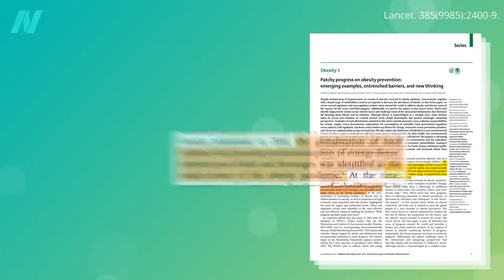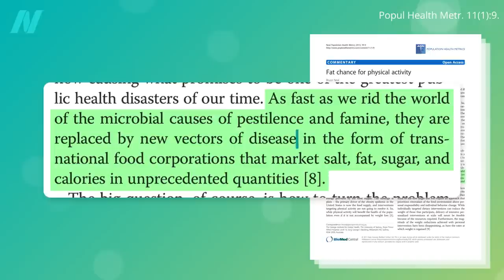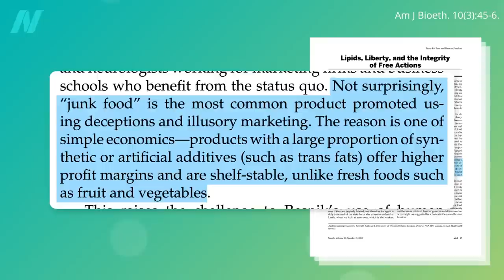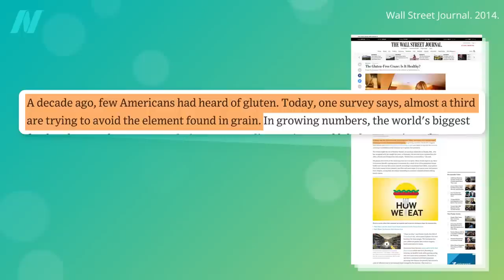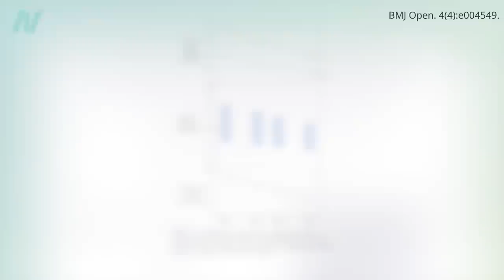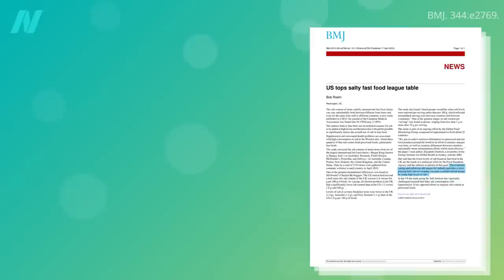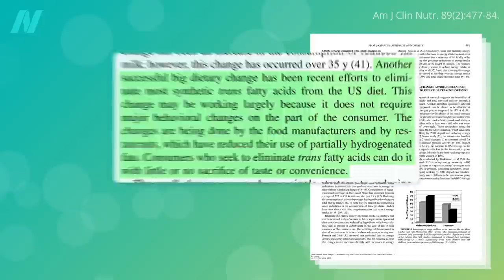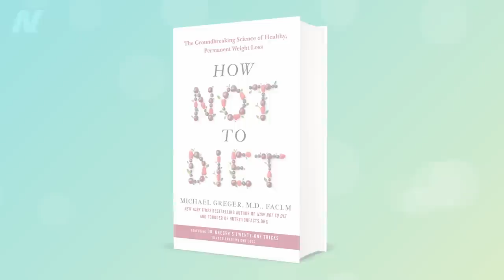Successful Government Dietary Regulations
Effective dietary regulations. How was England able to so successfully lower sodium intake, which was accompanied by dramatic drops in stroke and heart disease deaths?

Find out more about my book, How Not to Diet,

Have a question about this video? and someone on the NutritionFacts.org team will try to answer it.

Want to get a list of links to all the scientific sources used in this video? You’ll also find a transcript and acknowledgements for the video, my blog and speaking tour schedule, and an easy way to search (by translated language even) through our videos spanning more than 2,000 health topics.